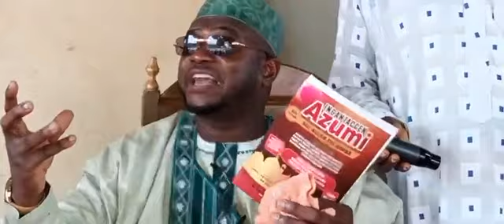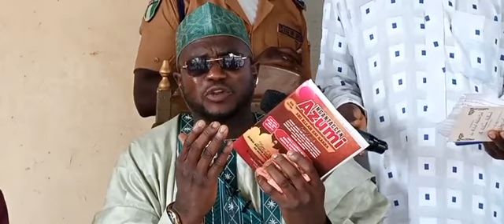Alaamomin Alqiyaama Sykh Aminu Ibraheem Sautus-sunnah 08063230578